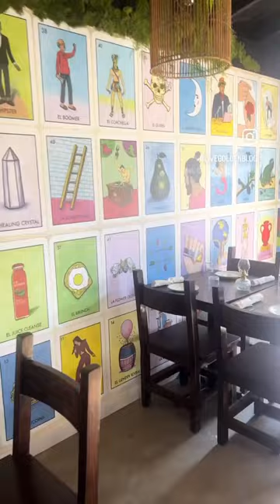EL SUENO -Mexican Restaurant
El Sueno is the perfect dinner date night spot!! It has awesome vibes, mouthwatering tacos, exceptional service, and located in beautiful Old Town! Make sure to give them a visit you will thank me later! ⁣
Shoutout to Vito for the awesome customer!!⁣
Tips:⁣
-Guacamole, Sopes, QuesaBirria Tacos were fantastic!⁣
-Make online reservations⁣
-Cash only Valet parking⁣